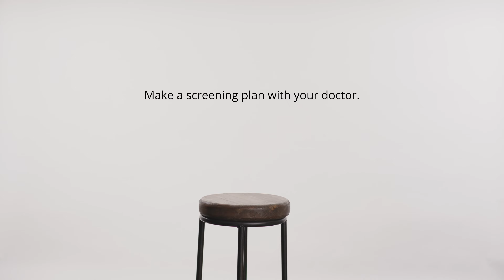Overlake: Victor's Cancer Story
Early detection saves lives. Make a cancer screening plan today with your doctor.